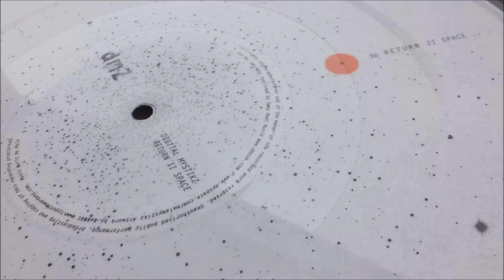Digital Mystikz - Return II Space [DMZLP001]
Release info